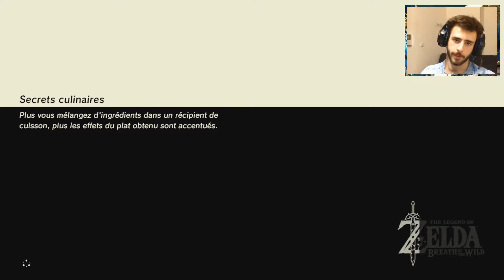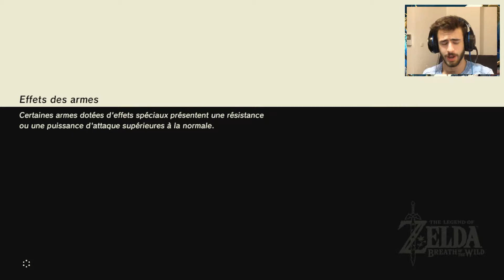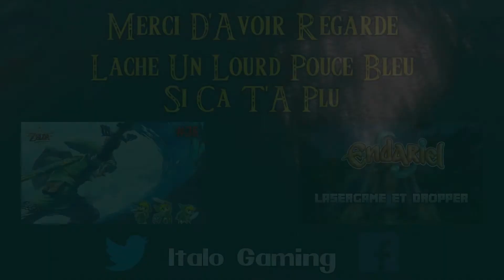LE PREMIER SOUVENIR ! - épisode 10 - Let's Play The Legend Of Zelda Breath Of The Wild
On se retrouve pour lutter contre les gardiens en quête du premier souvenir !